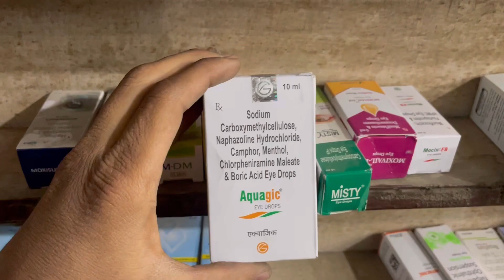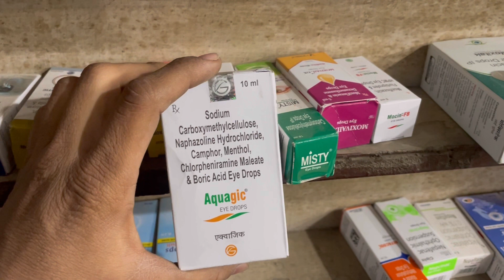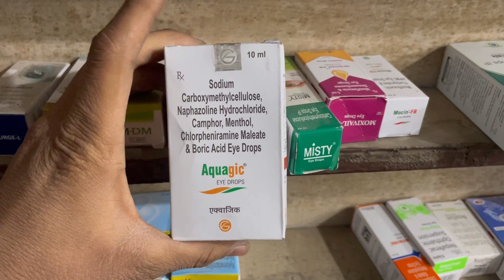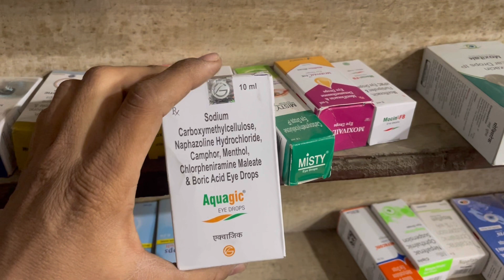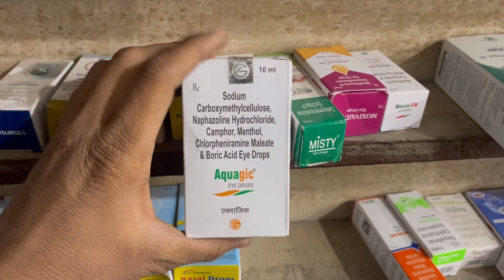Aquagic eye drop uses | price | composition | dose | side effects | review | in hindi